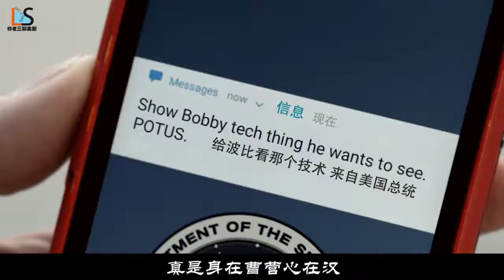【娱乐明星情报媛】 太空部队：俄间谍不会偷机密，美国总统亲自上阵指导，通俄太难了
大家好，欢迎来到娱乐明星情报媛！